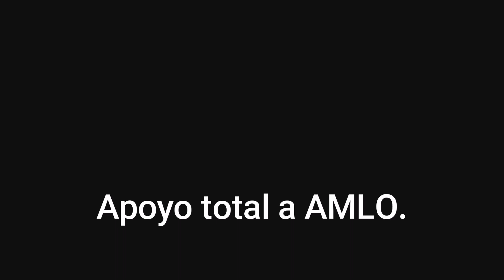Escuchen que opina, El Gilberton, de AMLO. No apto para menores de edad, se recomienda discreción.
Este es una parte de un video del señor Gilberton, ya que publicaron un video diciendo que ya había fallecido, Muy al estilo de las noticias falsas de Loretito, una disculpa anticipada si a alguien no le gusta, Link del video original, para quien guste verlo.